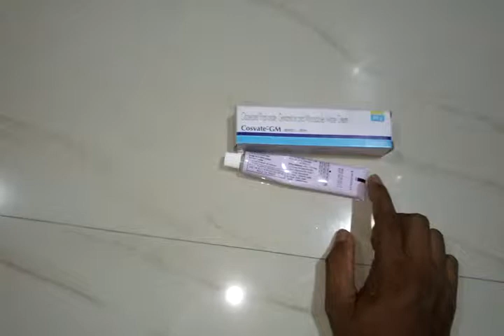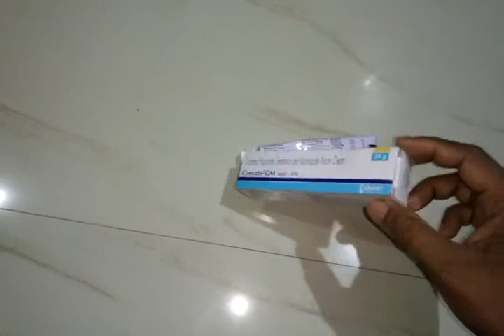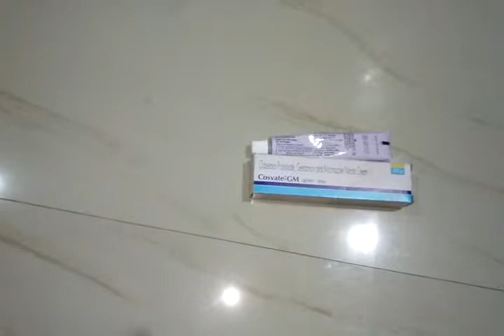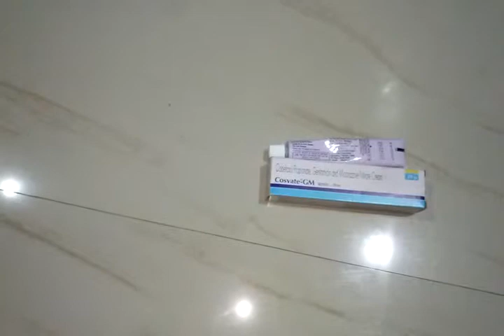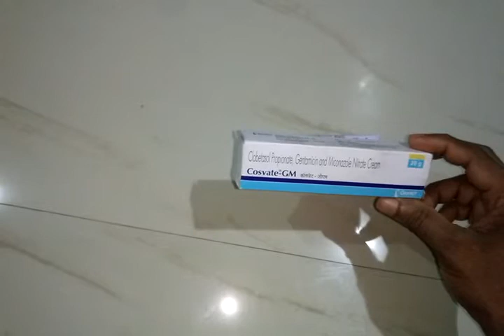Purana wound , itching खुजली होना, wounds से पानी निकाल रहा है के आपका सर्दी के time मैं